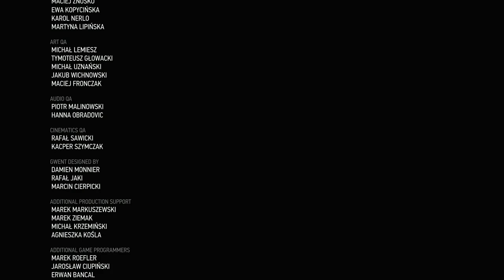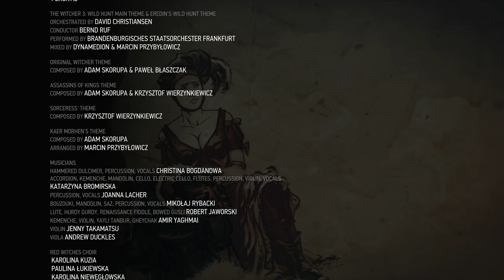THE WITCHER 3: WILD HUNT - PS5 WALKTHROUGH - PART 57 - SOMETHING ENDS, SOMETHING BEGINS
THE WITCHER 3: WILD HUNT Gameplay Walkthrough Part 57 includes the quests...

Tedd Deireadh, The Final Age
Something Ends, Something Begins

This no commentary HD walkthrough for THE WITCHER 3: WILD HUNT available on PC PlayStation 5 Xbox Series X|S will include the Full Game Main Campaign Story Missions Side Missions Collectibles Cutscenes Gameplay and Ending.